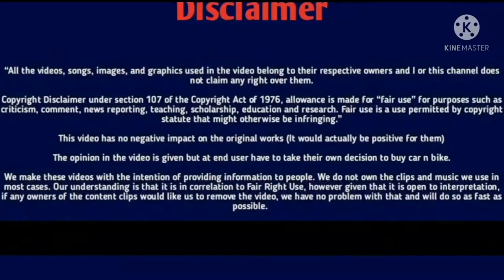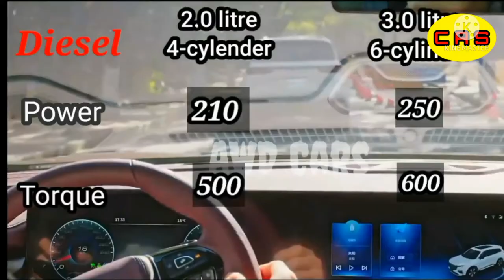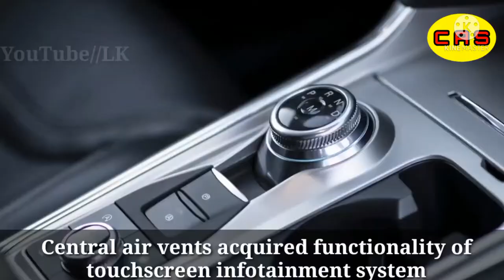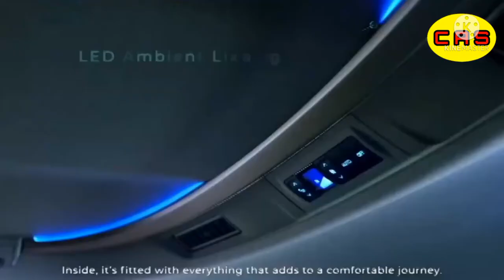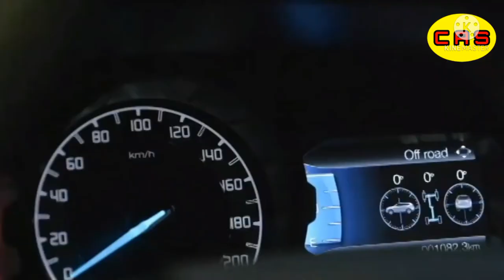लॉन्च हुई 2022 Ford Endeavour, जो MG GLOSTER नही कर पाई,वो 2022 Ford Endeavour करेगी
Next-gen Ford Endeavour: first spy pictures

A first set of spy shots have surfaced in Australia that show the next-gen Ford Endeavour SUV undergoing road tests. The Ford Endeavour is sold overseas as the Everest.

Next gen Ford Everest will continue to share its platform, powertrain with the Ranger

Will come with a 2.0-litre twin-turbo diesel and could get a 3.0-liter diesel as well

World debut expected to take place sometime next year

Next-gen Ford Endeavour (Everest): what the spy pictures reveal

The spy shots give us a clear hint that the new Endeavour will be more of an evolution than a revolution, as far as its dimensions and overall looks go. It will be a bit more squarish and bolder in looks, and will have styling cues from the newer Ford SUVs and pickup-trucks, like the recently updated F150.

Next-gen Ford Endeavour (Everest): platform and powertrain details

The new SUV will be based on a slightly updated ladder frame architecture that will first be seen on the next-gen Ford Ranger. The same platform is also expected to be used by Volkswagen for their next-gen Amarok pickup, which will be sold in some international markets.

Apart from the chassis, the new Endeavour will also share engine options and a few body panels from the yet-to-be-unveiled next-gen Ford Ranger. The new Ranger will adapt styling similar to the F150, including the C-shaped daytime running lights and a squarish front look. The four-wheel-drive system and drivetrain will be shared as well.

Next-gen Ford Endeavour (Everest): expected launch timeline

The new Ford Everest will most likely see a world premiere in 2022, and the model, just like the outgoing version, is initially expected to go on sale in Australia and ASEAN markets. As far as India goes, expect the new model to come here a little later. Apart from the new Endeavour, Ford is also readying an all-new C-SUV for India, as well as a major update to the current-gen EcoSport.

2022 ford equator
 2021 ford equator
ford equator 2021 interior
ford equator 2021 price
 ford equator 2022
ford equator india
new ford equator
6 seater family suv
Upcoming endeavour
Ford endeavour
Ford equater
Ford equator
Ford equator 2022
#  Equator in china
Ford new suv Plug in hybrid
Ford everestford
endeavour 2020
 ford endeavour 2021
new ford endeavour 2021
new ford endeavour
new ford endeavour specifications
 new features in ford endeavour
 ford endeavour deatailed video
ford endeavour detailed review

ford endeavour specifications
ford endeavour music system update
 ford endeavour music system sound
ford endeavour music system
  2021 ford endeavour
 Car Auto show
Auto show
Car Auto show india